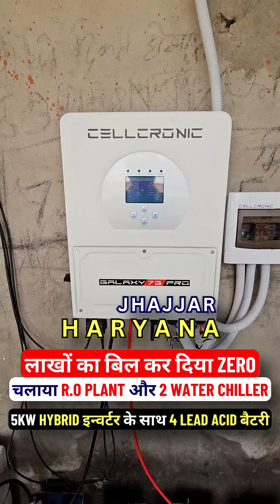लाखों का बिल किया Zero, R.O PLANT और 2 Water CHILLER, 5Kw Hybrid इन्वर्टर के साथ 4 Lead Acid बैटरी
For Orders & Consultation Contact
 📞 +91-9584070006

Best Buy Products :
Cellcronic 1 Ton Hot and Cold Wi-Fi Smart Split AC
Cellcronic 1.5 Ton Hot and Cold Wi-Fi Smart Split AC
Cellcronic 2 Ton Hot and Cold Wi-Fi Smart Split AC
Cellcronic DC Changeover switch for water pump
Cellcronic Battery Wires 25mmsq. (48V)

My Gears for Videos
My Camera
Main Camera Lens
Camera Lens for Cinematic Shots
My Main Mic
Tripod (Also Best For Unboxing)
Camera Bag
My Mobile Camera
Light Stand
Background Green Screen